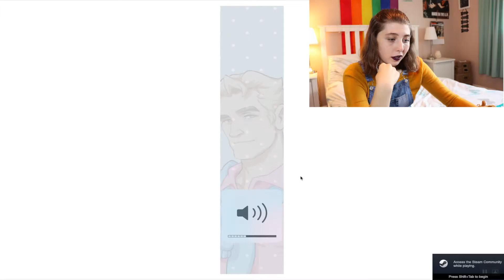An Old Bro Pal & Watching The Game™️ || Dream Daddy #2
See ya Soon, Munchkins!

I own no rights to any of the music, backgrounds or brands used in this video. I used them for a fair purpose only.